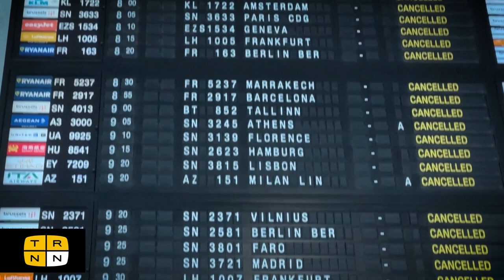Belgian trade unions march against energy costs and inflation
In the midst of freezing temperatures, thousands of workers from throughout Belgium took to the streets of Brussels to demand a cap on soaring energy prices, higher wages, and more bargaining power for trade unions.

Director, Camera, Editing: Brandon Jourdan

Help us make our coverage of international labor stories even better by taking this quick, 90-second survey